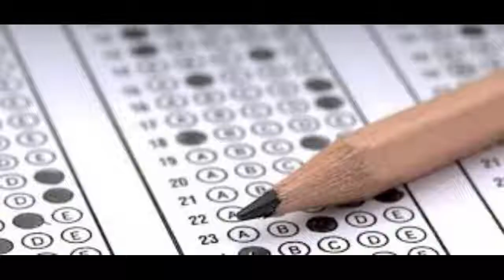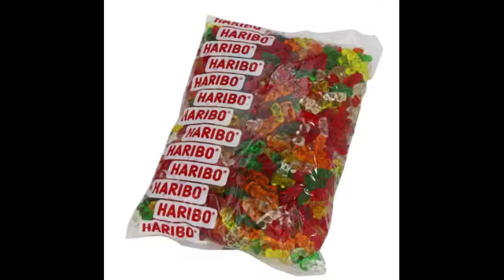Kids and Grown Ups Love them...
The unholy story of Haribo.